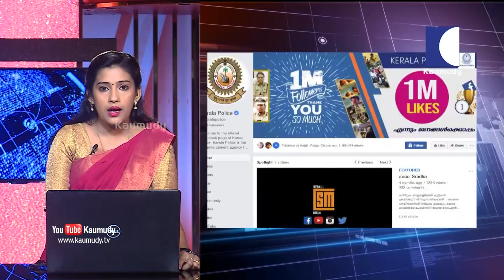NEWS LIVE | ഇടുക്കി ജില്ലാ സെക്രട്ടറി കെ.കെ. ശിവരാമന് സി.പി.ഐ നിര്‍വാഹക സമിതിയില്‍ വിമര്‍ശനം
1. ഇടുക്കി ജില്ലാ സെക്രട്ടറി കെ.കെ. ശിവരാമന് സി.പി.ഐ നിര്‍വാഹക സമിതിയില്‍ വിമര്‍ശനം. നെടുങ്കണ്ടം ഉരുട്ടികൊലയില്‍ സര്‍ക്കാരിന് എതിരെ നടത്തിയ പ്രസ്താവന അനുചിതമെന്ന് നിര്‍വാഹക സമിതിയില്‍ വിമര്‍ശനം. നെടുങ്കണ്ടം ഉരുട്ടികൊലയില്‍  ആഭ്യന്തര വകുപ്പിനെ പ്രതിക്കൂട്ടി നിറുത്തി കെ.കെ ശിവരാമന്‍ വിമര്‍ശനം ഉന്നയിച്ചിരുന്നു
2.  നെടുങ്കണ്ടം കസ്റ്റഡി മരണത്തില്‍ താന്‍ പ്രതികരിക്കുന്നത് സി.പി.ഐ സംസ്ഥാന സെക്രട്ടറി അറിഞ്ഞു കൊണ്ടു തന്നെ എന്ന് കെ.കെ. ശിവരാമന്‍ കേരളകൗമുദി ഫ്ളാഷിന് നല്‍കിയ അഭിമുഖത്തില്‍ പ്രതികരിച്ചിരുന്നു. അതിനെ രണ്ടായി ചിത്രീകരിക്കുന്നത് ശുദ്ധ മര്യാദകേട്. സി.പി.ഐ സംബന്ധിച്ചിടത്തോളം ശിവരാമന്‍ പറയുന്നതാണ് ഇടുക്കി ജില്ലാ ഘടകത്തിന്റെ അഭിപ്രായം. കസ്റ്റഡി മരണ കേസുമായി ബന്ധപ്പെട്ട് മുഖ്യമന്ത്രിയേയും ആഭ്യന്തര വകുപ്പിനേയും വിമര്‍ശിക്കുന്ന സി.പി.ഐ, കോണ്‍ഗ്രസിനും യ.ഡി.എഫിനും ഒപ്പം ചേര്‍ന്ന് സമരം ചെയ്യുന്നത് ആയിരുന്നു നല്ലത് എന്ന് മന്ത്രി എം.എം.മണി പ്രസ്താവന നടത്തിയിരുന്നു. ഇതിന് മറുപടി ആയാണ് കെ.കെ. ശിവരാമന്റെ പ്രതികരണം
3. സ്വന്തം പാര്‍ട്ടിയും ഇടതുപക്ഷവും ചെയ്യേണ്ടത് എന്താണ് എന്ന് എം.എം.മണിക്ക് വ്യക്തത ഇല്ല. ഒരാളെ കസ്റ്റഡിയില്‍ വച്ച് ക്രൂരമായി ആക്രമിച്ച് കൊലപ്പെടുത്തിയവരെ പട്ടും വളയും നല്‍കി സ്വീകരിക്കാന്‍ ആവില്ല. എം.എം.മണിയോട് വ്യക്തി വിരോധം ഇല്ല. സംസ്ഥാനത്തിന്റെ അംഗീകൃത പൊലീസ് നയത്തിന് വിരുദ്ധമായ കാര്യങ്ങളാണ് നെടുങ്കണ്ടയില്‍ സംഭവിച്ചത്. ഇക്കാര്യത്തില്‍ ആദ്യം നടപടി എടുക്കേണ്ടത് എസ്.പിക്ക് എതിരെ. സംഭവത്തില്‍ ഉന്നത ഉദ്യോഗസ്ഥരുടെ പങ്ക് വ്യക്തമാണ്. കയ്യേറ്റ വിഷയങ്ങളില്‍ സി.പി.ഐ ഇപ്പോഴത്തെ കടുത്ത നിലപാട് തന്നെ തുടരും എന്നും കേരള കൗമുദി ഫ്ളാഷിന് നല്‍കിയ അഭിമുഖത്തില്‍ കെ.കെ. ശിവരാമന്‍ പറഞ്ഞു
4. സംസ്ഥാനത്ത് വരുന്ന എല്ലാ ദിവസങ്ങളിലും പരക്കെ മഴ ഉണ്ടാകും എന്ന് കാലാവസ്ഥാ നിരീക്ഷണ കേന്ദ്രം. ശക്തമായ മഴ ഉണ്ടാകും എന്ന് മുന്നറിയിപ്പില്ല. ജൂണ്‍ ഒന്നു മുതല്‍ ഇന്നലെ വരെ സംസ്ഥാനത്ത് 510.2 മില്ലി ലിറ്റര്‍ മഴ ആണ് പെയതത്. 890.9 മില്ലീ മീറ്റര്‍ ആയിരുന്നു ലഭിക്കേണ്ടി ഇരുന്നത് എന്ന് കാലാവസ്ഥാ കേന്ദ്രം. 56 ശതമാനം മഴയുടെ കുറവാണ് ഇടുക്കി ജില്ലയില്‍ മാത്രം ഉണ്ടായത്. ഏറ്റവും കൂടുതല്‍ മഴ ലഭിച്ചത് തിരുവനന്തപുരത്താണ്. ഇവിടെ 23 ശതമാനത്തിന്റെ കുറവ് ഉണ്ടായതായും കാലാവസ്ഥാ നിരീക്ഷണ കേന്ദ്രം
5. മഹാരാജാസ് കോളേജില്‍ അഭിമന്യു സ്മാരകം  നിര്‍മ്മിച്ച സംഭവത്തെ വിമര്‍ശിച്ച് ഹൈക്കോടതി. കോളേജിനകത്ത് പ്രതിമ സ്ഥാപിക്കുന്നത് ഔദ്യോഗിക നയത്തിന്റെ ഭാഗമാണോയെന്നും ,ഗവേണിംഗ് കൗണ്‍സിലിന് കോളേജിനുള്ളില്‍ പ്രതിമ സ്ഥാപിക്കാന്‍ അനുവാദം നല്‍കാന്‍ കഴിയുമോ എന്നും വാദത്തിനിടെ ഹൈക്കോടതി അരാഞ്ഞു. മരിച്ചു പോയവര്‍ക്കെല്ലാം സ്മാരകം വേണമെന്ന നിലപാട് ശരിയല്ലെന്നും ഹൈക്കോടതി പറഞ്ഞു. ക്യാംപസിനുള്ളില്‍ സ്മാരകം നിര്‍മ്മിക്കാന്‍ സര്‍ക്കാര്‍ അനുമതി നല്‍കിയിരുന്നോ എന്ന് നേരത്തെ ഹൈക്കോടതി ചോദിച്ചിരുന്നു.
6. വയനാട്ടിലെ കര്‍ഷക ആത്മഹത്യ ലോകസഭയില്‍ ഉന്നയിച്ച് രാഹുല്‍ ഗാന്ധി. കാര്‍ഷിക കടങ്ങള്‍ക്കുള്ള മൊറട്ടോറിയം നീട്ടാന്‍ കേന്ദ്രസര്‍ക്കാര്‍ ബാങ്കുകള്‍ക്ക് നിര്‍ദേശം നല്‍കണമെന്ന് രാഹുല്‍ ഗാന്ധി. വയനാട്ടിലെ കര്‍ഷക ആത്മഹത്യകളെ പറ്റി ലോക്സഭയില്‍ സംസാരിക്കുന്നതിന് ഇടെയാണ് കാര്‍ഷിക കടങ്ങള്‍ക്കുള്ള മൊറട്ടോറിയം നീട്ടണമെന്ന് വയനാട് എം.പിയായ രാഹുല്‍ ആവശ്യപ്പെട്ടത്.
7. നക്ഷത്ര ഹോട്ടലുകളില്‍ കള്ള് വില്‍ക്കാന്‍ അനുമതി നല്‍കാമെന്ന് എക്‌സൈസ് വകുപ്പ് മന്ത്രി.കള്ള് വ്യവസായ മേഖലയെ സംരക്ഷിക്കണം എന്നത് സംസ്ഥാന സര്‍ക്കാരിന്റെ പ്രഖ്യാപിത നയമാണ്. ഇതിന്റെ കൂടി ഭാഗമായാണ് സംസ്ഥാനത്തെ ബാര്‍ ഹോട്ടലുകളില്‍ കള്ള് കൂടി വില്‍ക്കാന്‍ അനുമതി നല്‍കുമെന്ന് പറഞ്ഞത്. ബാര്‍ ഹോട്ടല്‍ ലൈസന്‍സുള്ള ആര്‍ക്കും ഇതിനായി അപേക്ഷിക്കാം. അവര്‍ക്കെല്ലാം കള്ള് വില്‍ക്കാനുള്ള അനുമതി നല്‍കും എന്നാണ് സര്‍ക്കാര്‍ തീരുമാനിച്ചിരിക്കുന്നത്.
8. വൈദ്യുതി വിലവര്‍ധനവിന് പിന്നാലെ മലയാളികളെ പ്രതിസന്ധിയിലാക്കി പച്ചക്കറിയുടെയും വില കൂടുന്നു്. പത്തു രൂപക്ക് കിട്ടിയിരുന്ന തക്കാളിയുടെ വില 30 രൂപയിലെത്തി. 85 രൂപയുണ്ടായിരുന്ന ഇഞ്ചിക്ക് ഇപ്പോള്‍ 190 രൂപ കൊടുക്കണം. മുരിങ്ങക്കായ, പച്ചമാങ്ങ, കാബേജ്, വെള്ളരി, കാരറ്റ് തുടങ്ങിയ പച്ചക്കറികളുടേയും വില വര്‍ധിച്ചു. ഓണം ആകുമ്പോഴേക്കും വില ഇനിയും ഉയരുമെന്നാണ് കരുതുന്നത്. ഇഞ്ചിയും തക്കാളിയും മഹാരാഷ്ട്രയിലേക്ക് കൂടുതലായി കയറ്റി അയക്കേണ്ടി വന്നതും തമിഴ്നാട്ടിലെ വരള്‍ച്ചയുമാണ് വില കൂടാന്‍ കാരണം.
9. ബാഡ്ജ് ഓഫ് ഓണര്‍ പുരസ്‌കാരം നേടി സംസ്ഥാനത്തെ പൊലീസ് ട്രോളന്മാര്‍. പ്രവര്‍ത്തന മികവിനുള്ള സംസ്ഥാന പൊലീസ് മേധാവിയുടെ പുരസ്‌കാരം ആണ് കേരള പൊലീസിലെ ട്രോളന്മാര്‍ക്ക് ലഭിച്ചത് . കുറ്റാന്വേഷണം, ക്രമസമാധാനം തുടങ്ങി ബോധവല്‍ക്കരണ പ്രവര്‍ത്തനങ്ങള്‍ വരെയുള്ള വിവിധ മേഖലകളില്‍ കഴിഞ്ഞ വര്‍ഷം മികവ് പുലര്‍ത്തിയവര്‍ക്കുള്ള  പുരസ്‌കാരമാണ് പ്രഖ്യാപിച്ചത്.  ക്രിയാത്മകമായ നവമാദ്ധ്യമ ഇടപെടലിലൂടെ പൊലീസ് പൊതുജന ബന്ധം ശക്തിപ്പെടുത്തുവാന്‍ നടത്തിയ പ്രവര്‍ത്തനങ്ങള്‍ക്കാണ് പുരസ്‌കാരം.
10. ഒരു കലോമീറ്റര്‍ ഓടാന്‍ ഇനി 50 പൈസ മാത്രം, കേരളം ഇ വാഹനങ്ങളുടെ നാടാകും.  ഇനി ഇന്ധന വിലയെ ഭയക്കേണ്ടതില്ലെന്ന് മുഖ്യമന്ത്രി പിണറായി വിജയന്‍. കേരള നീംജി എന്ന ഇലക്ട്രിക് ഒട്ടോറിക്ഷകളുടെ നിര്‍മ്മാണം ആരംഭിച്ചു. ഒരു കിലോമീറ്റര്‍ ഓടാന്‍ 50 പൈസ മാത്രമാണ് കേരളത്തിന്റെ സ്വന്തം ഇലക്ട്രിക് ഓട്ടോറിക്ഷയുടെ ചിലവ്. പൊതുമേഖലാ സ്ഥാപനമായ കേരള ഓട്ടോ മൊബൈല്‍സ് ലിമിറ്റഡാണ് കേരള നീംജി എന്ന ഇലക്ട്രിക് ഓട്ടോറിക്ഷകള്‍ നിര്‍മ്മിക്കുന്നത്.